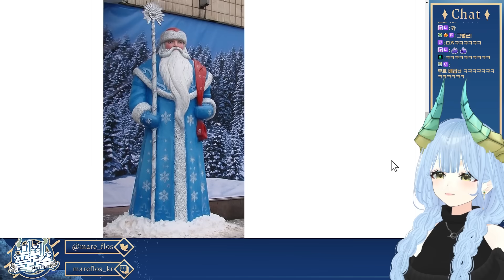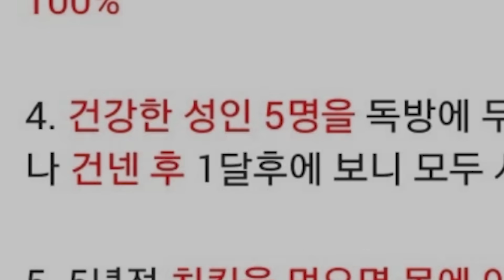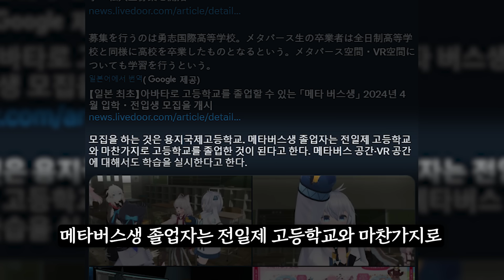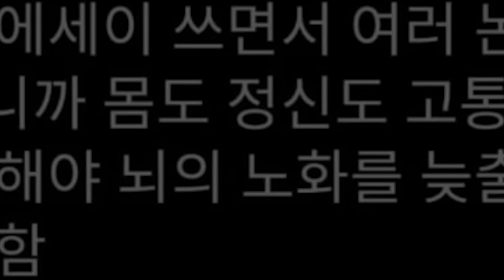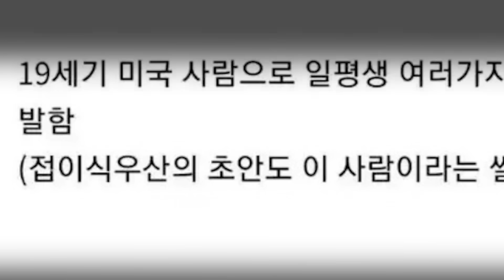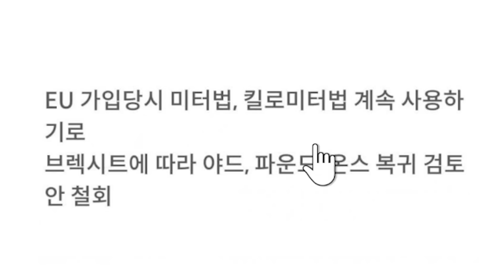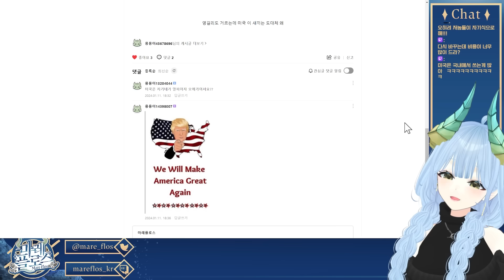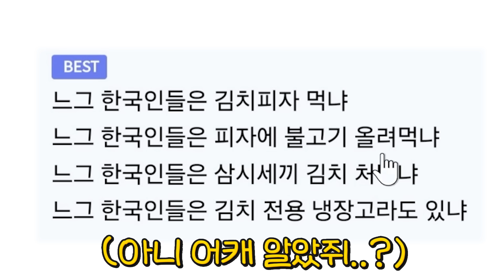치킨을 먹는 사람이 모두 죽어버린 이유?!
편집자 | 바닥님
썸네일 | 한울님
자막 디자인 | 잇설 itseol